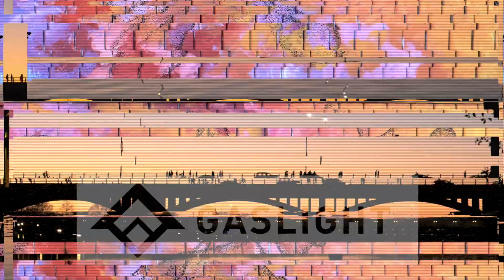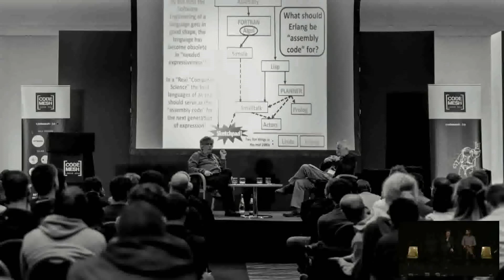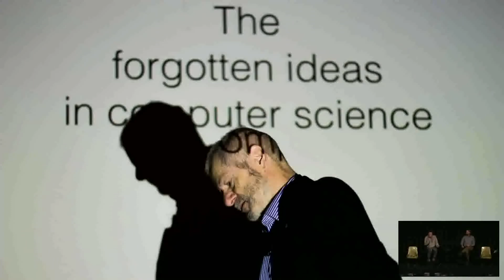Lonestar Elixir 2020 Speaker Talks: Bruce Tate and Brian Troutwine - "Remembering Joe"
This talk is a celebration of Joe Armstrong, of one the creators of Erlang, who passed away 4/20/19. Bruce and Brian facilitate the talk but it includes folks like Dave Thomas, Justin Schneck and Anna Neyzburg and their stories of engaging with Joe.

Lonestar Elixir was held in Austin, Texas in February 2020 at the Alamo Drafthouse. With a tremendous lineup of 22 speakers and two live recordings of podcasts, the event was packed full of learning opportunities for the novice to the expert.

Photo Credit: Brian Troutwine

Platinum Sponsors - Active Prospect, Binary Noggin, Bleacher Report, Clever Cloud and SumUp